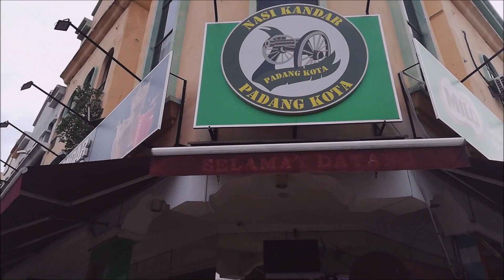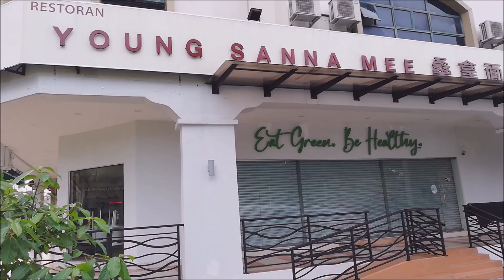The Best Places 02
Those areas are Dataran Sunway and Jalan Cecawi